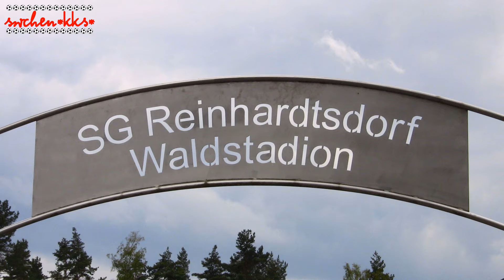28.05.2016 Fußball Sachsen Kreisoberliga SG Traktor Reinhardtsdorf - SV Blau-Gelb Stolpen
SG Traktor Reinhardtsdorf - SV Blau-Gelb Stolpen

Ergebnis:
1 : 1

Tore:
1 : 0   Michael Kunze
1 : 1   Sven Schurz